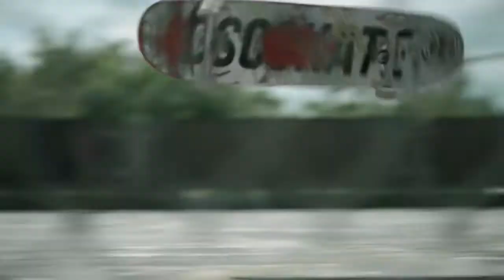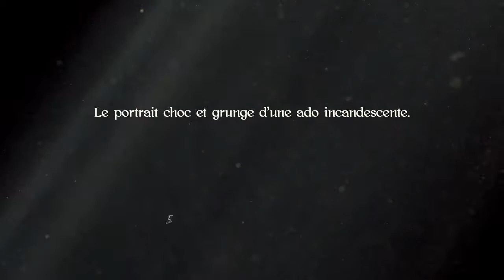La Déesse des mouches à feu - Bande annonce VF (2021)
Adaptation du livre éponyme de Geneviève Pettersen sorti en 2014.

Le jour de ses 16 ans, Catherine fait face à la séparation de ses parents et entre dans l’adolescence avec perte et fracas. C’est l’année des premières fois et dans l'ambiance grunge des 90's, la jeune fille repousse chaque jour ses propres limites. Rebelle, affranchie et éclatante, elle ne quitte plus ses santiags fétiches… Mais cela sera-t-il suffisant pour la protéger ?

10 novembre 2021 en salle / 1h 45min / Drame
De Anaïs Barbeau-Lavalette
Par Catherine Léger, Geneviève Pettersen
Avec Kelly Depeault, Eléonore Loiselle, Marine Johnson